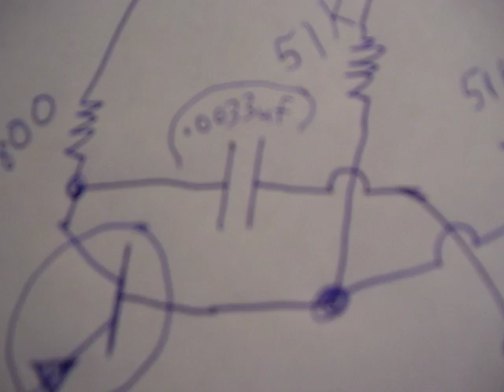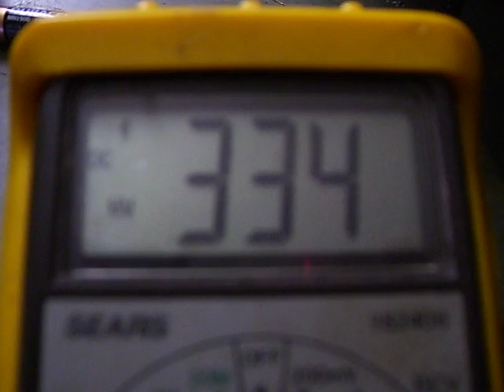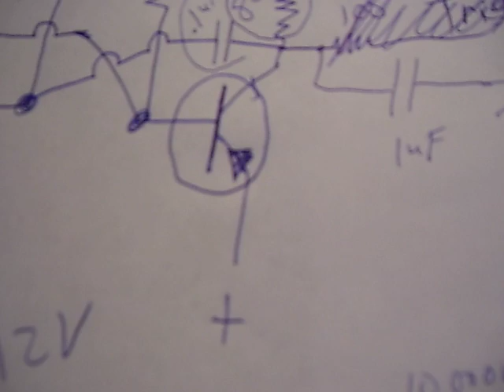newest test Bedini solid state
My latest version of bedini
generator, solid state